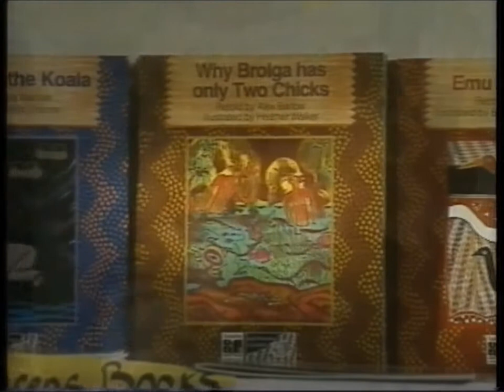TVC - Footprints with David Hudson (1993)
Footprints with David Hudson

David Hudson is an internationally renowned musician, composer, actor and entertainer. In all these areas, his work comprises a combination of contemporary and traditional Aboriginal influences.

The Council for Aboriginal Reconciliation was established by the Commonwealth Parliament, with unanimous cross-party support, as a statutory body under the Council for Aboriginal Reconciliation Act 1991.

Under a sunset clause included in the Act, the Council ceases to exist on 1 January 2001.

Originally recorded from GTV9 in 1993.

Program: during Star Trek The Next Generation.

Source: VHS tape
Format: PAL
Mode: SP
Audio: Mono